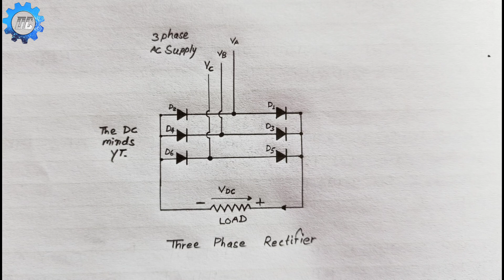क्या ESC से चल पाएगा Brushed DC Motor !! | How to run DC Motor with ac current | three phase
180 Brushed dc motor for Drone :

Drone parts

Video Banane wale Equipments :-

Mic Boya

Mic Generic

Mobile mount

Vernier Caliper
Soldering iron
Hot glue gun
Cutting mat

Hello Doston
Welcome to The DC Minds YT channel

Doston ye ek experimental video hai, is video me maine explain kiya hai ki kya brushless motor ki esc se ham Brushed dc motor ko chala sakte hai ya nahi. Umeed hai ye video aapko pasand aayegi.

ye video dekhne ke lie aapka bahut - bahut dhanyawad.